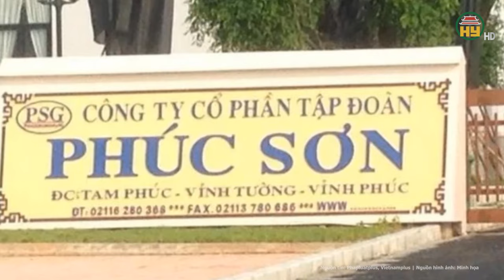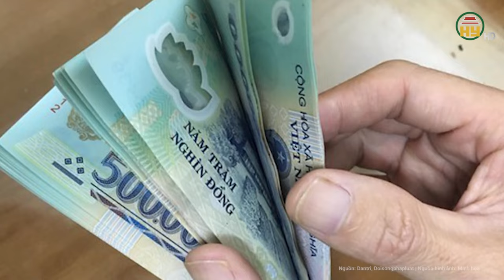Nhiều lãnh đạo tỉnh bị bắt trong vụ tập đoàn Phúc Sơn, phân tích mới về các mức tội danh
Tin tức 24h mới nhất | Nhiều lãnh đạo tỉnh bị bắt trong vụ tập đoàn Phúc Sơn, phân tích mới về các mức tội danh
Mới đây, theo Bộ Công an cho biết, khi mở rộng điều tra vụ án “Vi phạm quy định về kế toán gây hậu quả nghiêm trọng” do Nguyễn Văn Hậu và đồng phạm thực hiện xảy ra tại Công ty Cổ phần Tập đoàn Phúc Sơn (Tập đoàn Phúc Sơn), Công ty Cổ phần Đầu tư Thương mại và Bất động sản Thăng Long (Công ty Bất động sản Thăng Long) và các đơn vị liên quan.
Địa chỉ: 164 Nguyễn Văn Linh, thành phố Hưng Yên, tỉnh Hưng Yên
Tiktok: Truyền hình Hưng Yên
Facebook: Đài Phát thanh và Truyền hình Hưng Yên
Zalo: Đài PTTH Hưng Yên